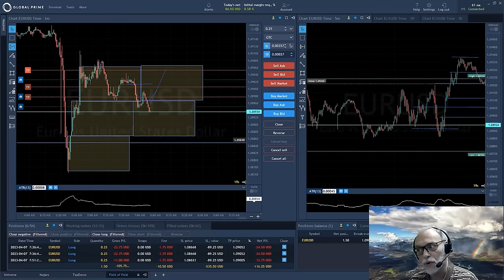Secrets To Scalping For A Living - Jean-Francois Boucher | Trader Interview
In this Forex trading video, Etienne sits down with Jean-Francois Boucher, and they discuss secrets to scalping for a living. Learn how to measure volatility and get an exclusive glimpse of his day's live trade.

Chapters:
00:00 Secrets To Scalping For A Living - Jean-Francois Boucher
00:50 Who is Jean-Francois Boucher?
01:42 What is he up to these days?
03:01 Jean's focus on trading
04:33 Trading strategy effectiveness
08:02 Dealing with fear of loss
09:55 Managing your losses
11:22 MUST WATCH: live trade
12:58 "Action points"
13:08 Average support and resistance
16:40 Framing risk, measuring volatility
19:25 Swing trading expectations vs. Jean's boxes
24:53 Effects of changing his psychology
26:47 The boxes' advantages
29:42 Staying too long
30:32 Playing within your "sandbox" during the day
31:51 Designing your own strategy
34:26 Where to look for strategy
42:07 "Trading what you see" for two hours
48:02 Look for the bounce, not the swing
49:47 Working with probability, not randomness
51:47 "Insurance company" trading style
54:11 Standard deviation in trading
57:05 What the internet teaches everyone about taking losses
58:18 Benefits of trading forex
58:59 Where to find Jean-Francois Boucher